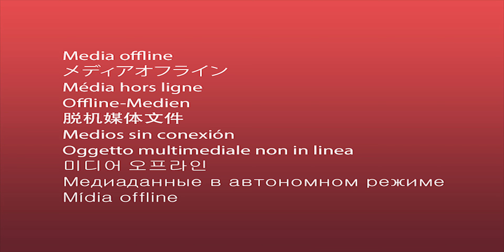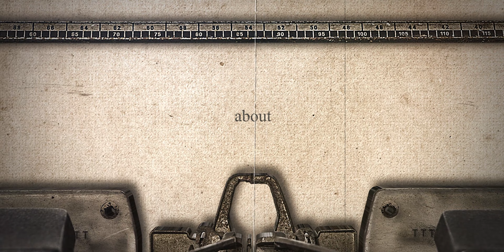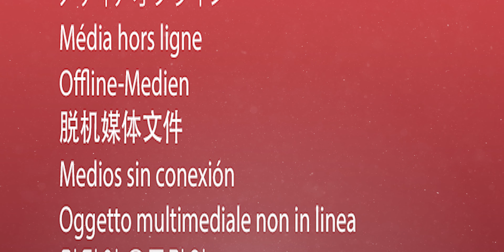The False Understanding of Being Born Again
One of the greatest lies the devil has spread throughout the church is that you can simply say a prayer, become born again, and now you are set for the rest of your life...just waiting for eternity in heaven to kick in...Nowhere in Scripture does it say you can be born again and continued to live the same life after Christ as you did before Christ.

Don't take this video as a way of stating that works is required for salvation. Salvation comes through grace by faith in Christ. However, your faith should be reflected by changes in your life for faith without works is dead. Simply praying a prayer one day in church and thinking you are "set for life" not only doesn't make sense, by it is not biblical.

"You see that a person is justified by works and not by faith alone. 25 And in the same way was not also Rahab the prostitute justified by works when she received the messengers and sent them out by another way? 26 For as the body apart from the spirit is dead, so also faith apart from works is dead." - James 2:24-26

Thoughts? Comments? I would love to hear your (respectful...I'm sure) comments below.

📖The Best Bible Software There is!

I offer you a huge thank you for using any links provided and it truly means a lot to me while not costing you anything extra...in fact it often costs you less as I seek out discounts!